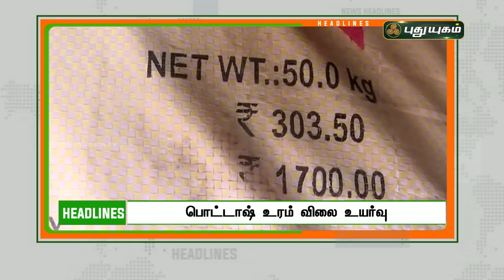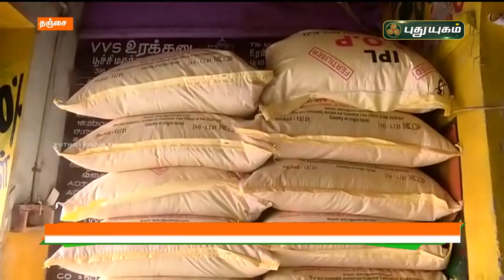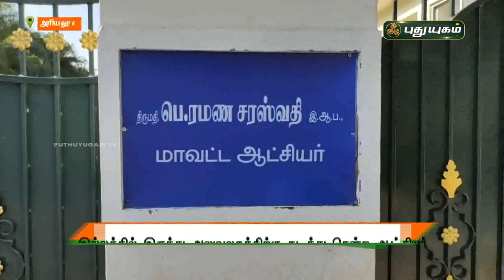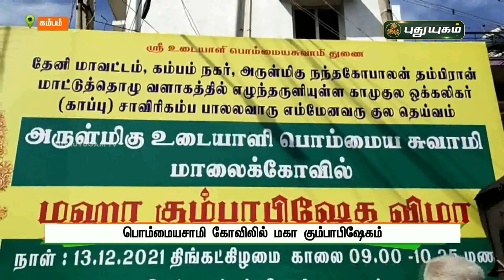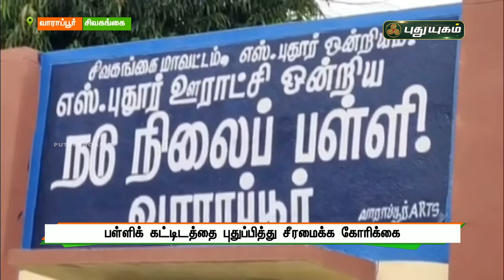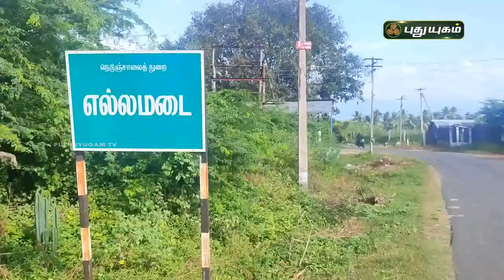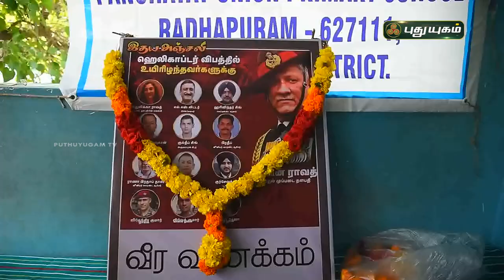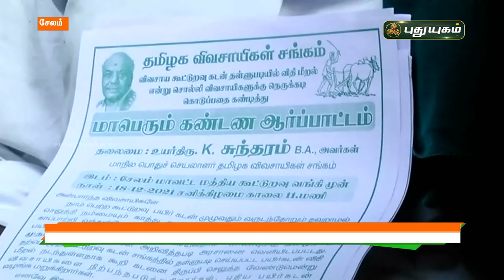புதுயுகம் செய்திகள் | 8 PM News | 13/12/2021 | PuthuyugamTV